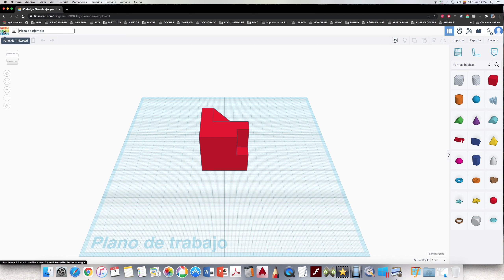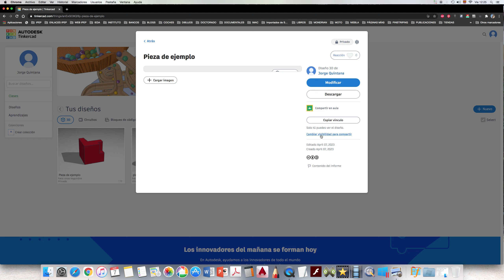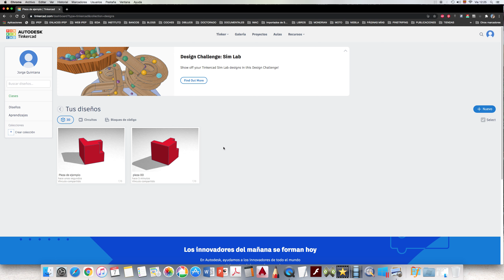tutorial 3 Tinkercad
Últimos pasos para compartir tu proyecto.